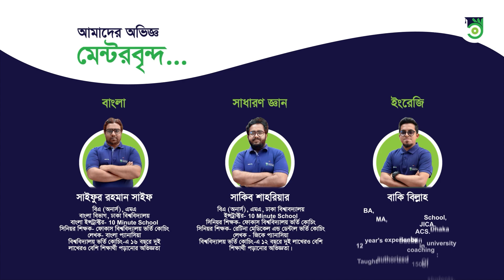মেডিকেলে চান্স হয়নি ? হতাশায় নিমজ্জিত না হয়ে এখনই প্রস্তুতি নিন বিভাগ পরিবর্তন ইউনিটের।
যারা মেডিকেল ভর্তি কোচিং করেছিলেন কিন্তু চান্স হয়নি, তাদের জন্য বিভাগ পরিবর্তন ইউনিটের প্রস্তুতি অনেকটাই সহজ হবে।

কেননা বিভাগ পরিবর্তন ইউনিটের জন্য ইংরেজি, সাধারণ জ্ঞান থেকে প্রশ্ন হয় যা মেডিকেল প্রস্তুতির সময় অনেকটাই পড়া হয়েছে।

এছাড়া আমাদের কোর্সে বাংলার অভিজ্ঞ মেন্টরের বাংলা ক্লাস আপনার বাংলার প্রস্তুতিতে শতভাগ সহায়তা করবে।

তাই ইংরেজি, সাধারণ জ্ঞান ও বাংলার সেরা মেন্টরের থেকে স্বল্প সময়ে গোছানো প্রস্তুতি নিতে এখন-ই ইনরোল করুন আমাদের Excellent_Revision_Course-এ ।

যেখানে থাকছে,
Review Class(Live)- 10
Recorded Class- 50
Exam - 115(MCQ + Written)
Practice Sheet (pdf) - 30
Class Note(pdf)- 50

কোর্স ফি মাত্র- ৯৯৯৳ .